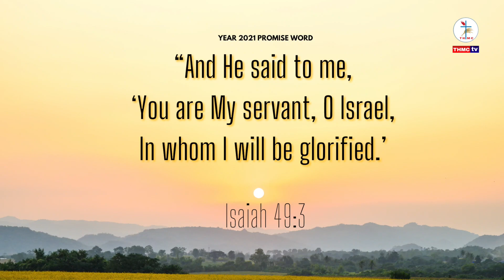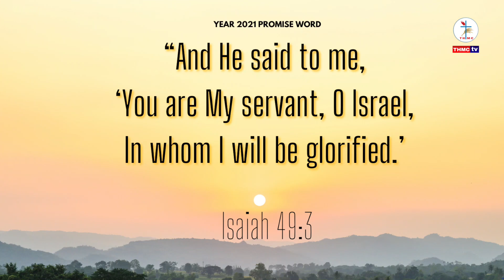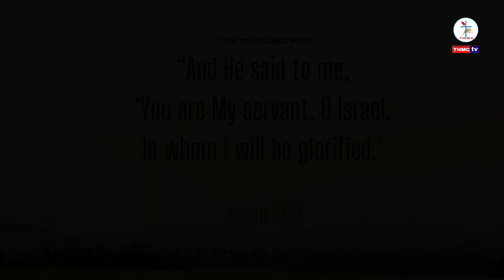01-01-21 | மகிமையின் ஆண்டு | புதுவருட ஆராதனை 2021 | New Year Service 2021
Toronto Harvest Missionary Church, media
help people encounter God through inspired worship and the Word of God.

Please follow these series@
TORONTO HARVEST MISSIONARY CHURCH